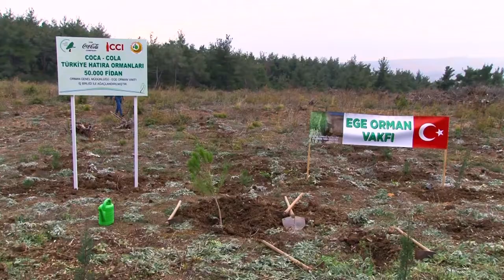Coca-Cola Türkiye Hatıra Ormanları'nın ilk fidanları toprakla buluştu!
Together with Coca-Cola Turkey Volunteers and Aegean Forest Foundation officials, we are proud to announce that the first saplings that will form the Coca-Cola Turkey Memorial Forests met with the soil at the planting ceremony held in Bursa-Mudanya plantation area. Our saplings in Adana, Elazig regions, and Bursa will grow and turn into Coca-Cola Turkey Memorial Forests where 50 thousand trees will flourish for generations to come. We hope our forests to be a breath for all of us. 🌳
Coca-Cola Türkiye Hatıra Ormanları'nın ilk fidanları toprakla buluştu. Coca-Cola Türkiye Gönüllüleri ve Ege Orman Vakfı yetkililerinin katılımıyla Coca-Cola Türkiye Hatıra Ormanları'nı oluşturacak ilk fidanlar Bursa-Mudanya ağaçlandırma sahasında düzenlenen dikim töreni ile toprakla buluştu. Bursa’nın yanı sıra Adana ve Elazığ bölgelerinde de dikilecek fidanlar büyüyerek 50 bin ağacın kök saldığı “Coca-Cola Türkiye Hatıra Ormanları”na dönüşecek. Ormanlarımızın hepimize nefes olmasını diliyoruz. 🌳